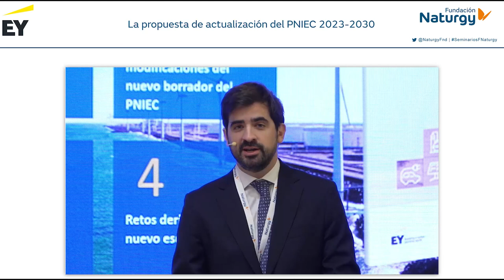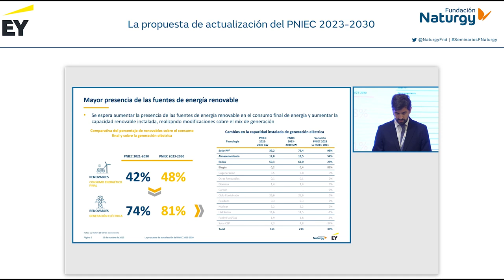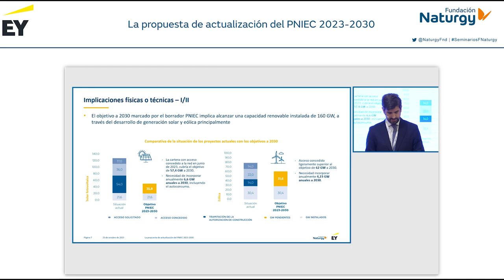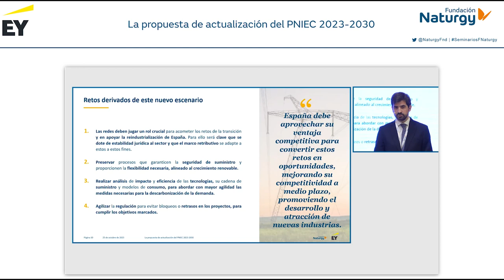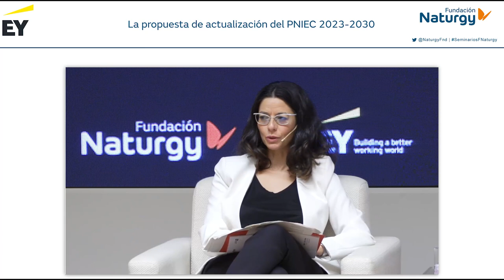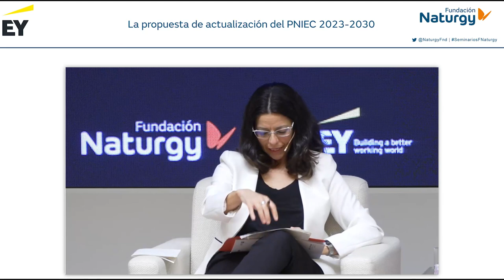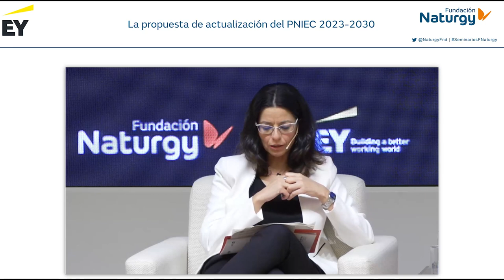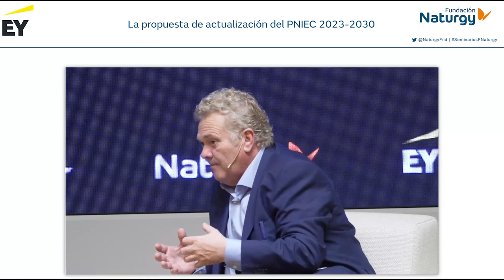Webinar "La propuesta de actualización del PNIEC 2023-2030"